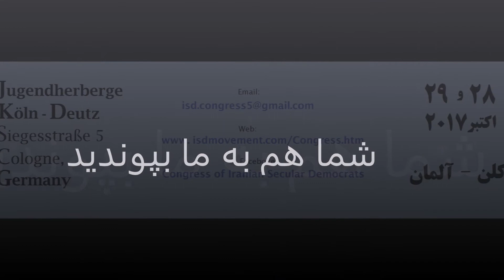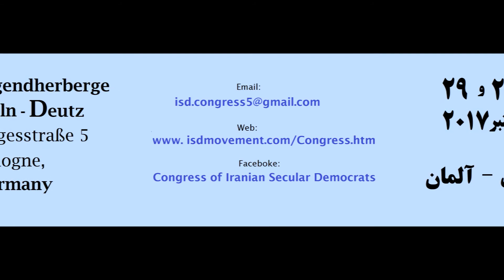پنچمين کنگرهء سکولار دموکرات های ايران - کلن آلمان 2017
پنچمين کنگرهء سکولار دموکرات های ايران - کلن آلمان - 28 و 29 اکتبر 2017